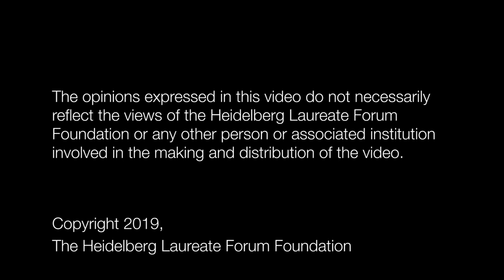7th HLF Laureate interviews: Yoshua Bengio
Laureates at the 7th HLF sat down with Tom Geller, Tom Geller Productions, to discuss their career, mentoring and their experience at the Heidelberg Laureate Forum (HLF). These renowned scientists have been honored with most prestigious awards in mathematics and computer science: Abel Prize, ACM A.M. Turing Award, ACM Prize in Computing, Fields Medal and Nevanlinna Prize.